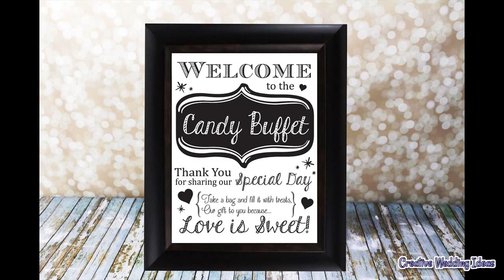Candy Table Ideas